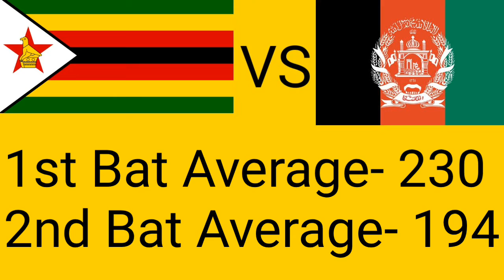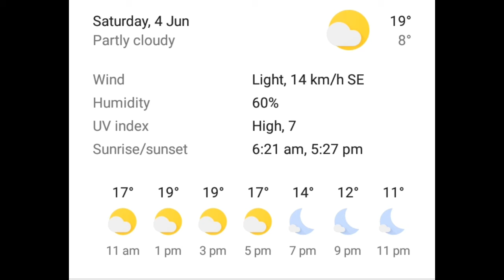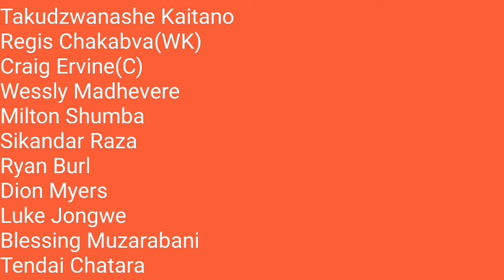Zimbabwe VS Afghanistan 1st ODI 2022 Head to Head, Pitch Report, Weather Report and Playing 11